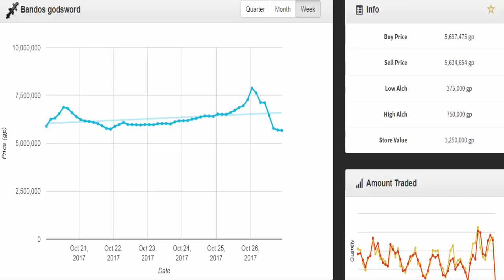Pretending to Slay Gargoyles in PvP (Dragon Claws)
New gargoyle boss came out so worlds are overcrowded, resulting in people having to go to a PvP world so...